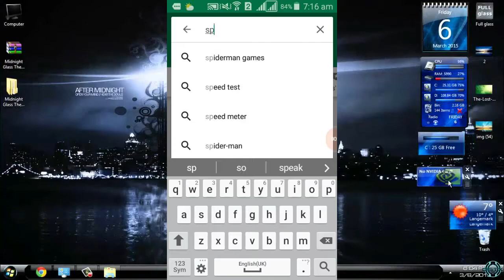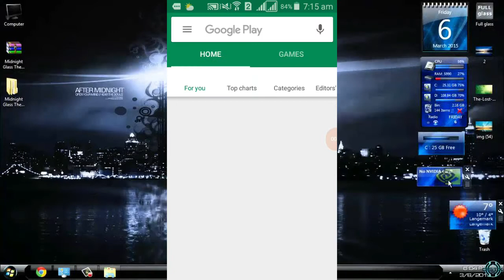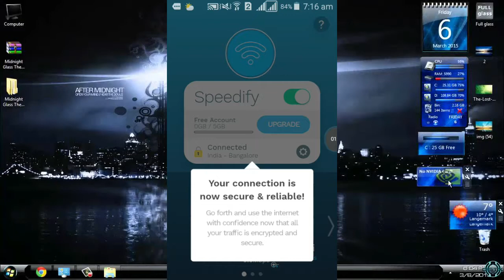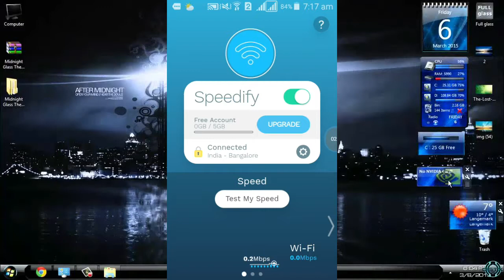increase Wi-Fi on your Android device free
ap bohat asani say wifi ki speed taz kar saktay he app download link;